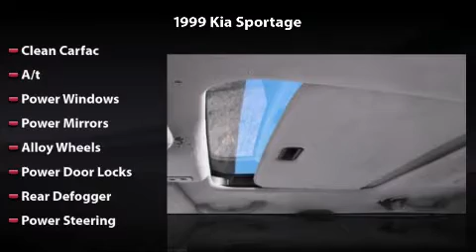1999 Kia Sportage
1999 Kia Sportage